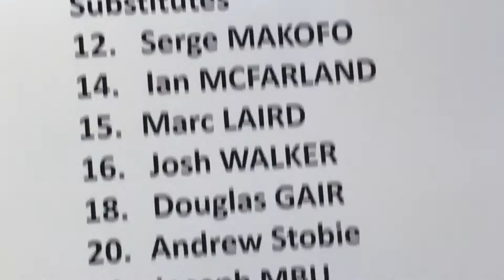SCREAMER AGAINST SPARTANS!!! | The Spartans FC VS Edinburgh City | Matchday Vlog Season 2 Episode 37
Hey guys FootballMania here with another Matchday Vlog. Today Aaron Grant and Evan head to Ainslie Park to watch Spartans play Edinburgh City in the East of Scotland Cup Semi-Final. Can City make it to the final? Find out today!

Twitter: @officialfmyt (we've been featured on Soccer AM!)

-FMHD